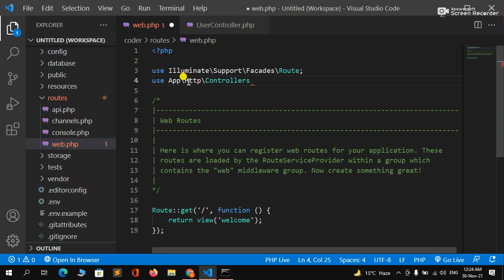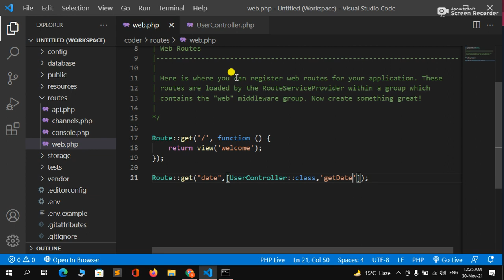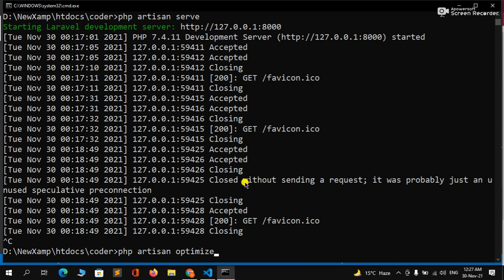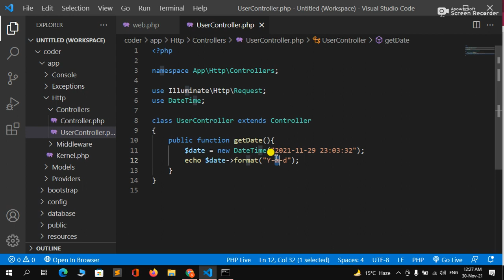How To Convert Timestamps To Formatted Date In Laravel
Hello Dear,
Guys, Today i discussed about how to convert Timestamps to formatted date in laravel and it is very important to convert timestamps.